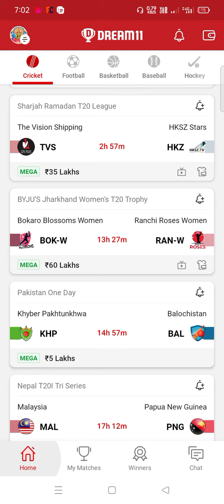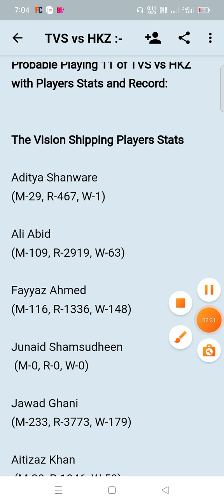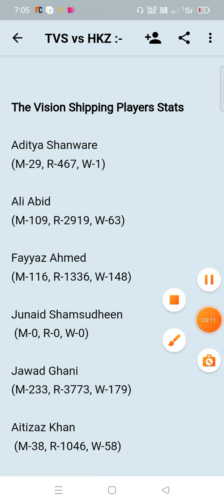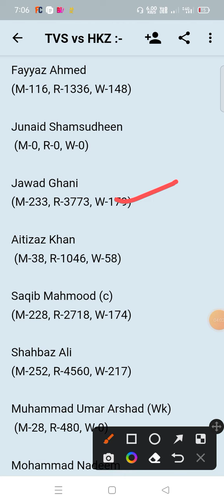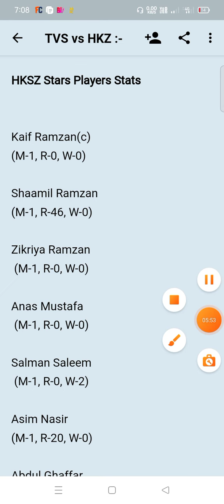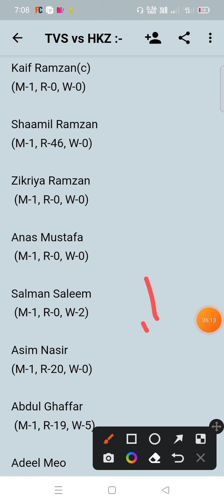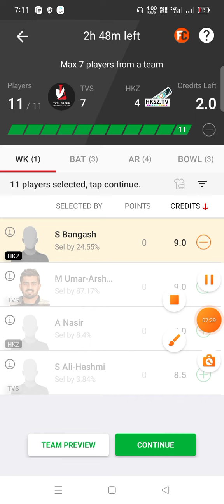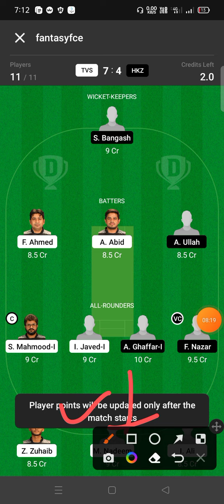TVS vs HKZ Dream11 Prediction | tvs vs hkz dream11 gl team | t20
tvs vs hkz , tvs vs hkz Dream11 ,tvs vs hkz  Dream11 Team ,tvs vs hkz Team Prediction,tvs vs hkz dream11 Prediction Today ,tvs vs hkz Dream11,tvs vs hkz  Dream11 Team,tvs vs hkz Team Prediction
tvs vs hkz asam t20,sco vs sco dream11,Prediction,tvs vs hkz Dream11 Today Match,tvs vs hkz dream11 Best Team,tvs vs hkz Team Today Match
tvs vs hkz Playing 11 Today
tvs vs hkz odi ,tvs vs hkz live,tvs vs hkz odi highlights,tvs vs hkz 3rd test day 3
tvs vs hkz test match highlights,tvs vs hkz,tvs vs hkz dream11 today,tvs vs hkz,highlights today,tvs vs hkz odi serie